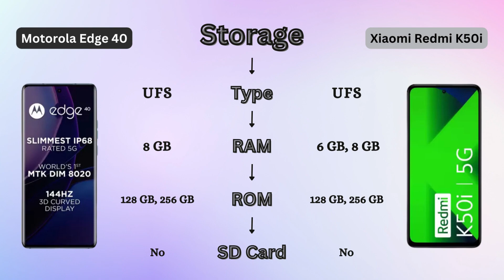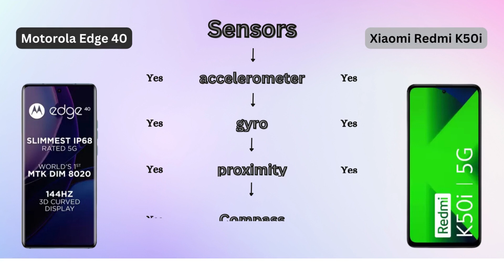Difference between Motorola Edge 40 and Xiaomi Redmi K50i | Motorola Edge 40 vs Xiaomi Redmi K50i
Curious about the latest smartphones in the market? This video dives deep into the differences between Motorola edge 40 and Xiaomi Redmi K50i. From camera capabilities to processing power, we break down every detail that sets these two devices apart.